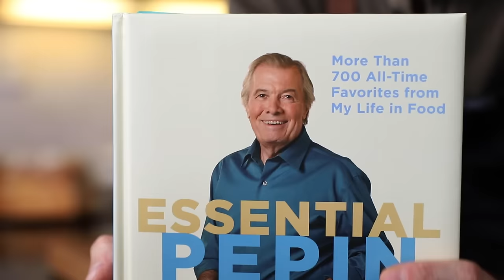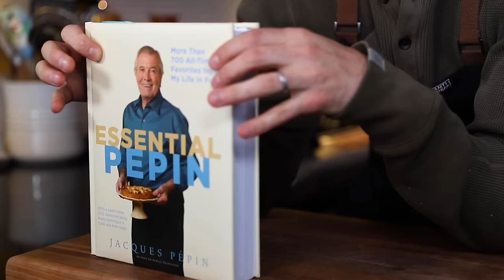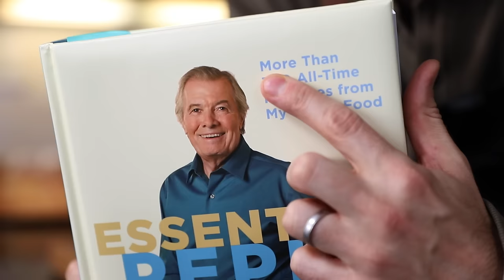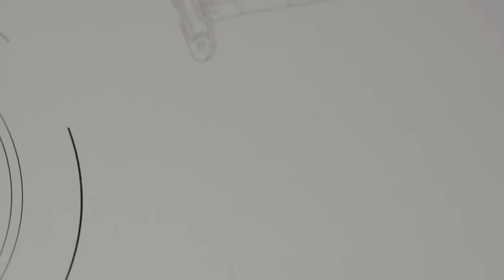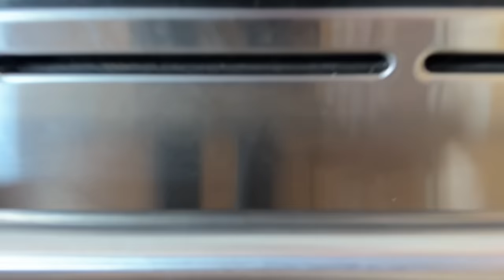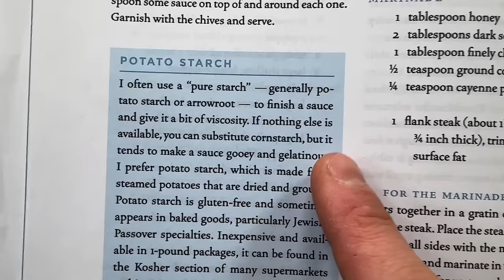The Legendary Jacques Pépin's Chicken Ballottine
Jacques Pepin's classic chicken ballottine recipe from Essential Pepin cookbook.

00:00 This is Jacques
03:05 Deboning Chicken part 1 :(
04:29 Made-in
05:48 Deboning Chicken, for real
11:02 Stuffing
16:32 Sauce
19:04 Order Up!

🚩What I Use (Amazon Store)

ingredients:

1 chicken (3.5 pounds) boned
1/4 tsp salt
1/4 tsp pepper

sauce:
1/3 cup water
1/2 cup dry red wine
1 celery stalk, diced (1/2 cup)
1 small onion, chopped (1/2 cup)
1 carrot, diced (1/3 cup)
1/2 tsp potato starch
1 tb soy sauce

stuffing:
1 tb olive oil
1 tsp finely chopped garlic
5 oz baby spinach
1/4 tsp salt
1/4 tsp pepper
1 cup grated gruyére cheese
1 1/2 cup (1/2 inch) cubes

1 tb chopped parsely for decortion